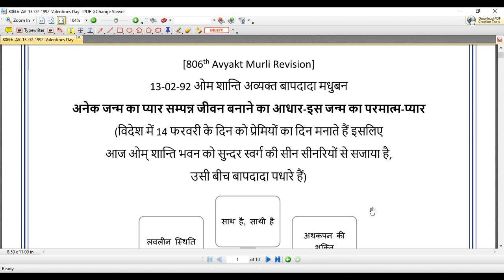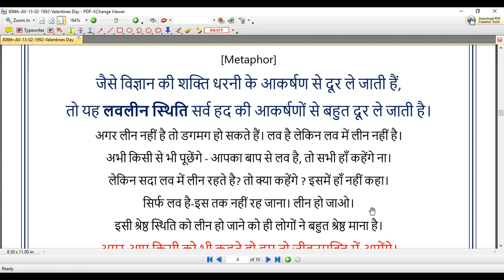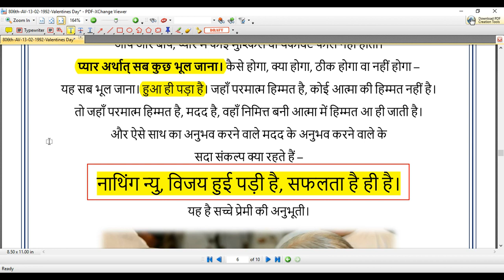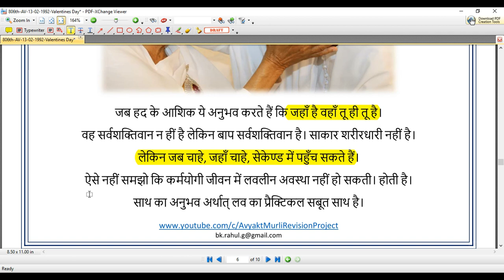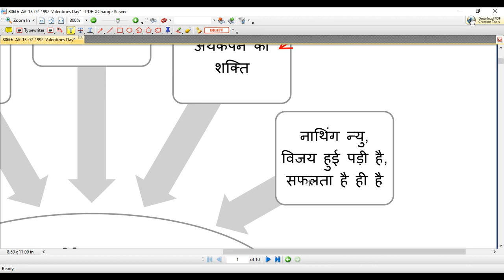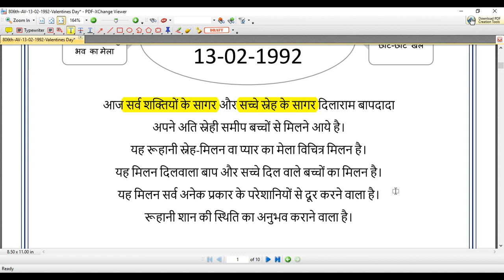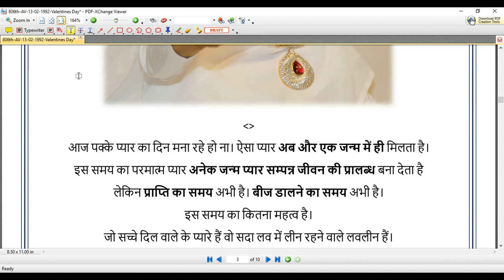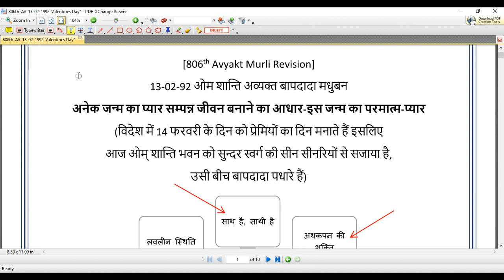[806th Avyakt Murli] - लवलीन स्थिति: अनुभूति और प्राप्तियाँ (13-02-1992)